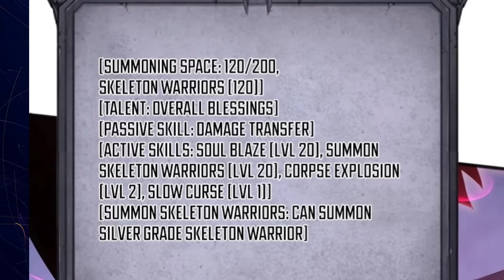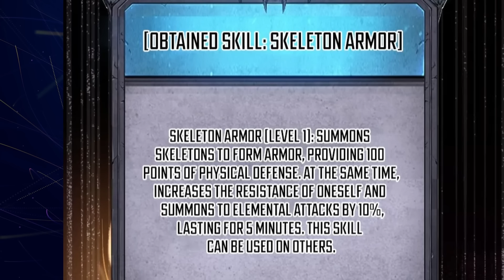(15)LONER na NAGING SSS+ RANK NECROMANCER [TAGALOG MANHWA RECAP] PART 15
Title: DISASTROUS NECROMANCER